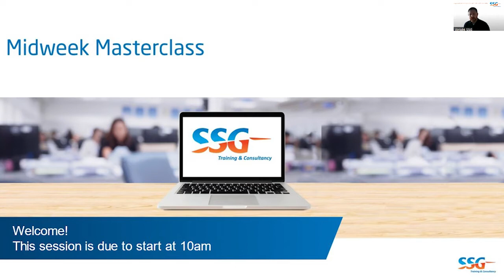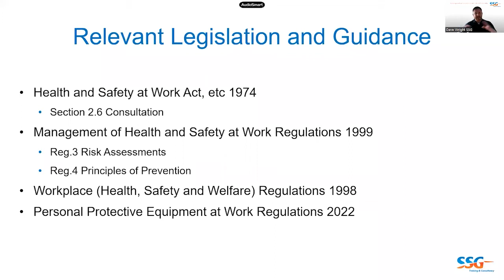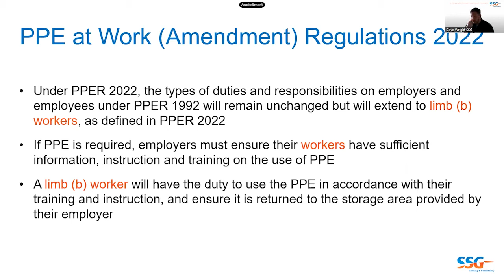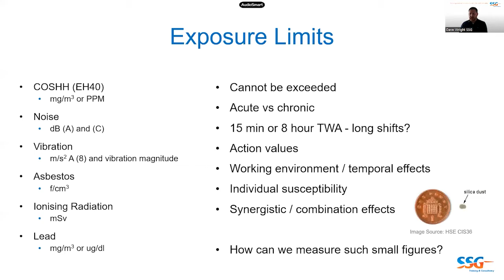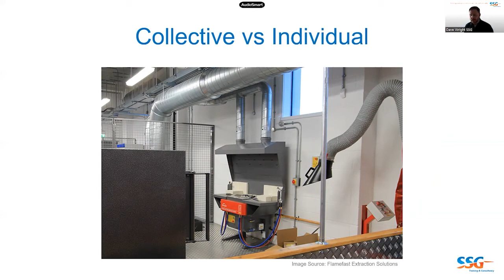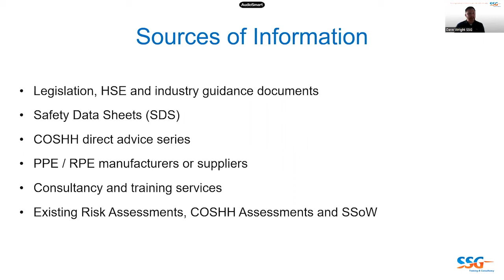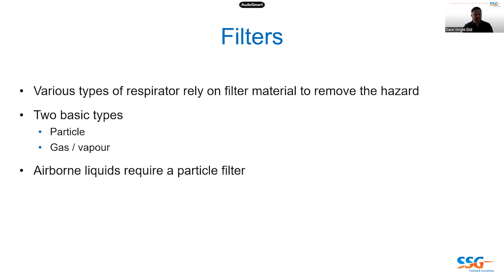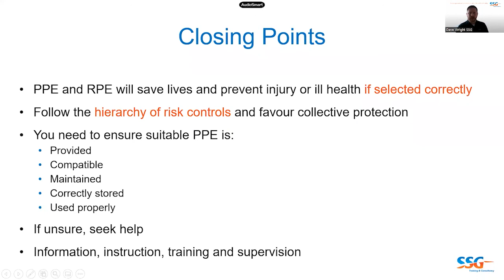Controlling risks in the workplace with PPE and RPE